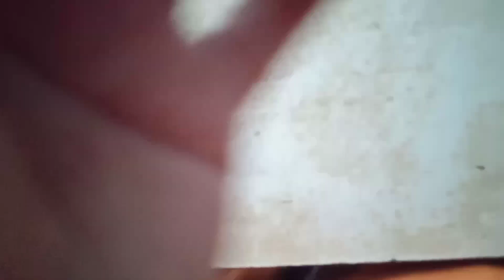ഇതിന്റെ ഗുണങ്ങൾ അറിഞാൽ നിങ്ങളു൦ സ്ഥിരമായി ഇതു തന്നെ വെയ്ക്കു😱/സാമ്പാർ ചീര തോര൯